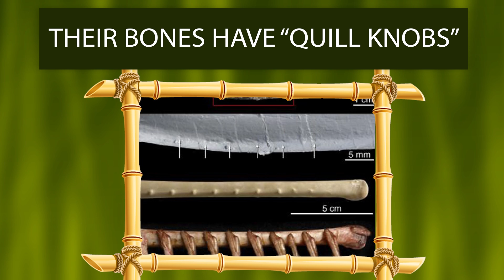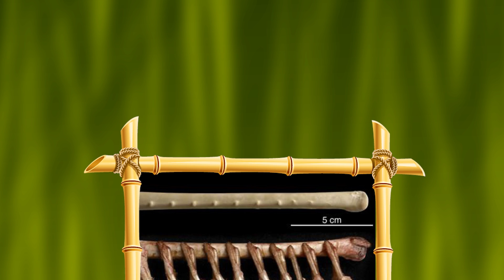10 Facts About Velociraptor (Dinosaurs for Kids) - raptor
You've seen Velociraptors in movies like Jurassic Park and Jurassic World.  But did you know they were actually smaller than you...and had feathers?! Learn 10 amazing facts about raptors in this video.

Creative Commons Picture Credits:
Size comparison of Velociraptor to human:
Author: Matt Martyniuk

Author: Ben Townsend

Author: Jaime A. Headden (User: Qilong)

Velociraptor mongoliensis restored with wing feathers (b/c of quill knobs)
Author: Matt Martyniuk

Author: Henry Fairfield Osborn

Velociraptor in the Royal Belgian Institute of Natural Sciences
Author: Esv - Eduard Solà Vázquez

Author: Smokeybjb

Author: Thomas Vanderberghe, uploaded by FunkMonk

Author: Kabacchi

Author: Nobu Tamura

Velociraptor with other Dromaeosaurids - Microraptor, Dromaeosaurus, Austroraptor, Velociraptor, Utahraptor, and Deinonychus (left to right).
Author:

Author: Lufke

Author: Yuya Tamai

Author: J. Glover

Author: Le dalmatien

Author: FidlerJan

Author: jarndt

Author: Mick Ellison